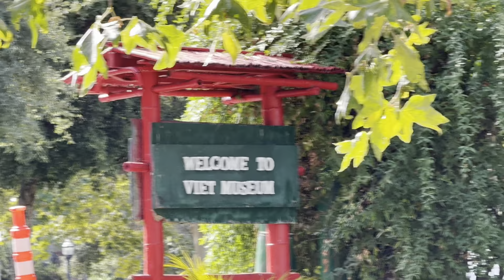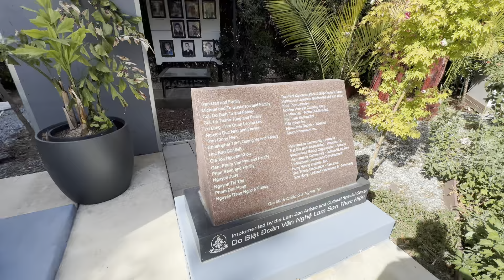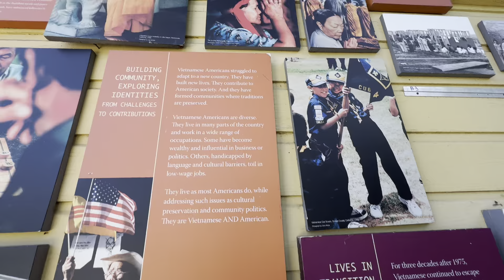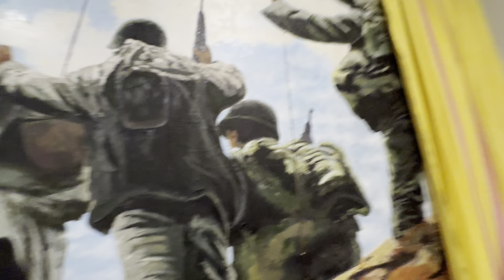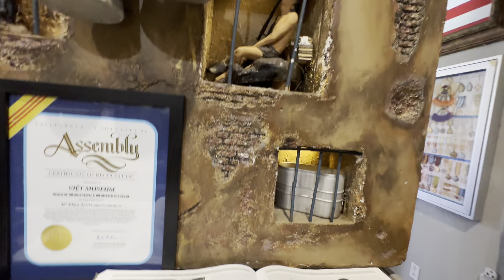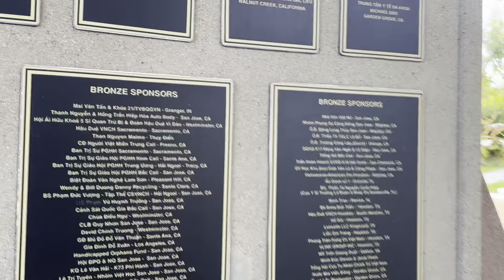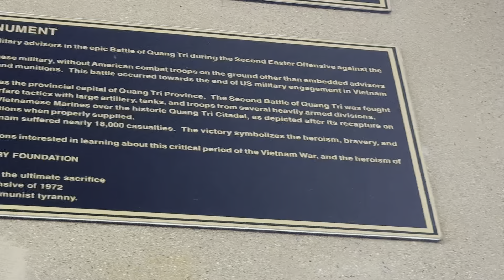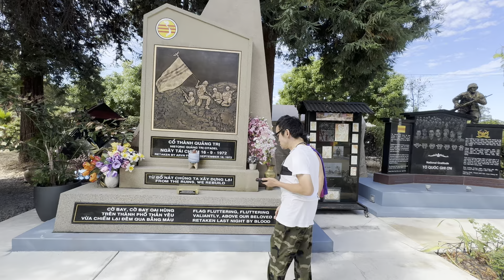August 12, 2024 our team visit Viet Museum in San Jose California USA 🇺🇸